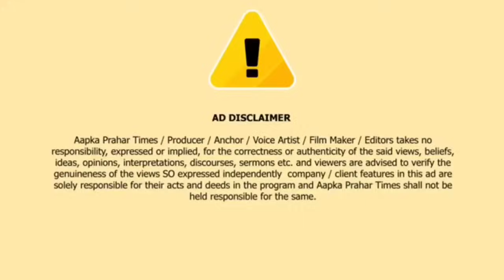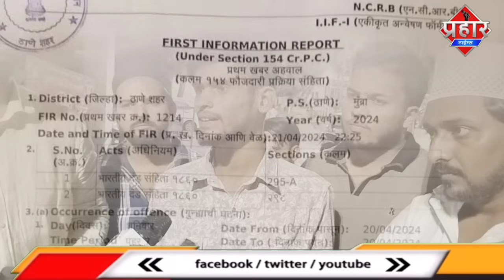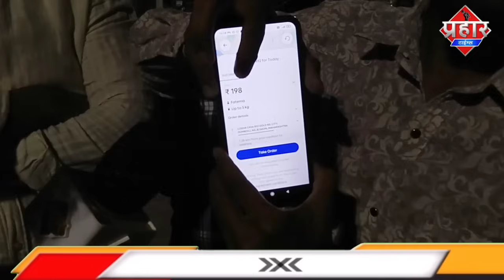अल्लाह के शान में गुस्ताखी,Mumbra Police ने FIR दर्ज किया || Islamuddin Khan